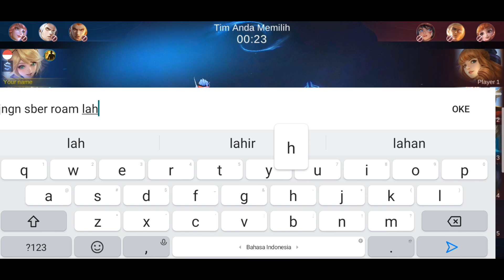MASIH INGIN PICK SABER ROAM KALO UDAH KAYAK GINI? asal lu tau ya setengah mati buat nenangin gamenya